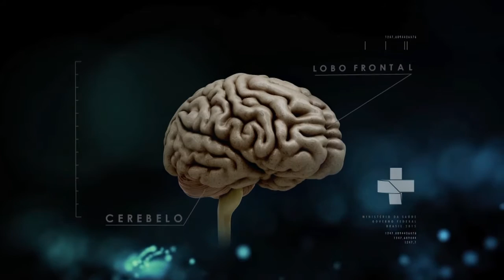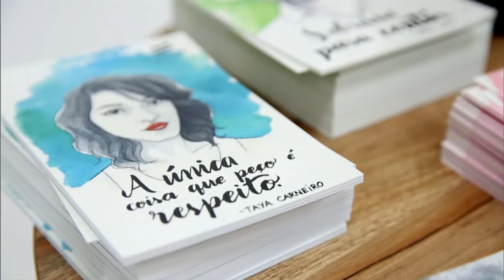Boletim da Saúde - 3 de fevereiro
BOLETIM DA SAÚDE - 03.02.17: O programa fala sobre o combate à febre amarela nos estados afetados pela doença e sobre o Dia da Visibilidade Trans. Confira mais notícias do Ministério da Saúde na página